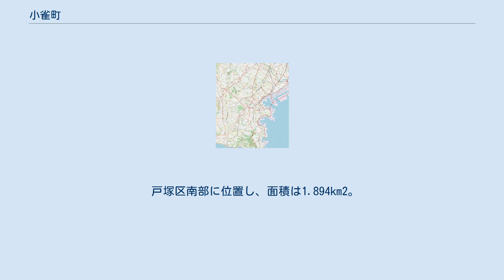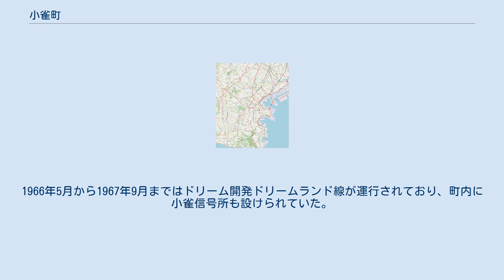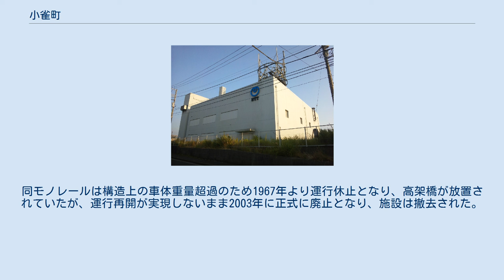小雀町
日本 」 関東地方 」 神奈川県 」 横浜市 」 戸塚区 」 小雀町 小雀町（こすずめちょう、英: Kosuzume-chō）は横浜市戸塚区の町名。
 戸塚区南部に位置し、面積は1.894km2。
北西から南東にかけ県道原宿六浦線（環状4号線）が通り、町中部に公文国際学園中等部・高等部、鎌倉市関谷に跨って横浜市水道局と横須賀市が共同で運営する津久井湖を源とする小雀浄水場がある。
 かつての鎌倉郡小雀村で、玉縄城が近い関係から小田原北条氏（後北条氏）時代には、家臣が多く住んだ。
 1889年（明治22年）に田谷・長尾台・金井の各村と合併、長尾村となる。
1915年（大正4年）に、長尾村のうち旧小雀村部分が俣野村、富士見村と合併し大正村となり、他が豊田村と合併。
1939年（昭和14年）4月1日に横浜市戸塚区に編入され、戸塚区小雀町が新設された。
地名は鳥類のスズメ、または稲積に由来すると考えられている。
 2017年（平成29年）12月31日現在の世帯数と人口は以下の通りである。
 現在は町内に鉄道駅はなく、大船駅または立場ターミナルからバスの利用となる。
1966年5月から1967年9月まではドリーム開発ドリームランド線が運行されており、町内に小雀信号所も設けられていた。
同モノレールは構造上の車体重量超過のため1967年より運行休止となり、高架橋が放置されていたが、運行再開が実現しないまま2003年に正式に廃止となり、施設は撤去された。